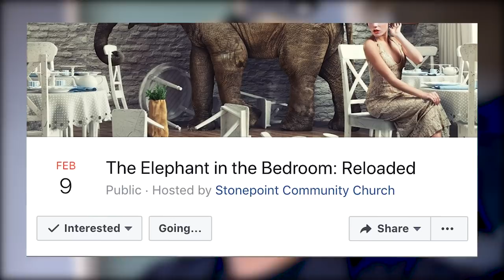😷SPLITTING MY DREADLOCKS IN HALF 😷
🔴Splitting my dreads in two | connecting dreadlocks then splitting them

Help Me Reach the Universe. JOIN THE WAVE AND HELP ME COP...